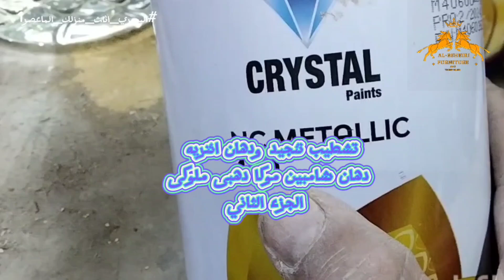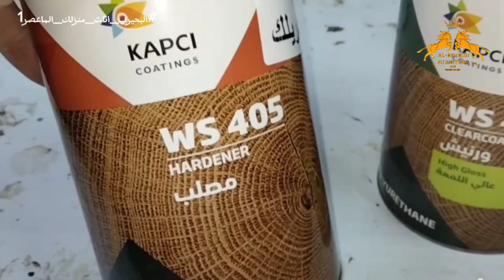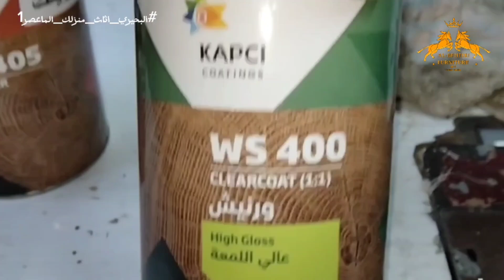تنجيد ودهان موكا ملوكى دهبى لؤلؤى لامع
الجزء الثانى من تنجيد وتاسيس ودهان خشب انتريه او صالون سواء كان خشب جديد او خشب قديم طريقة صحيحة دهان شامبنيا بمجموعة ورنيش وانواع الورنيش لامع/منخفض اللمعة/ متوسط اللمعة.  فى هذا الفديو  " تنجيد ودهان موكا ملوكى دهبى لؤلؤى لامع  " سيتم مشاهدة انتريه تم اعادة تدويره من اللون النبيتى دوكو الى ميتالك لامع وستتعرف على نصائح هامة عند شراء خامات واكسسوارات التنجيد وانواع الشمبين او الشمبنيا الميتالك الدهبى الملوكى اللامع وخامات التنجيد وانواع مكملات التشطيب لاى شغل تنجيد واسعارها ستندهش من شكل الانتريه بعد تشطيبه الى موديل عصرى مودرن فخم فلا يفوتك مشاهدة الجزء الاول ستجد الرابط بعلامة الـ i  وساتركه لك هنا بوصف الفديو 👇🏻

شاهد ايضا

00:00 تجميع الموكا (الشامبين عالى الجودة دهبى لؤلؤى)

00:00 طريقة تجميع (مجموعة الورنيش وما هى النسب)

00:00 طرق الرش الصحيحة بمسدس رش الاثاث الخشبى.

00:00 طريقة تنظيف الانترية او الصالون او اى قطعة اثاث.

00:00 اختيار اكسسوارات تناسب لون الكسوة.

00:00 طريقة عمل شلت او مقاعد تعيش معك اطول فترة.

00:00 ما هو الشكل المفضل لك اكتب بالتعليقات.

عجبك المحتوى، وحابب تدعم البحيري
تقدر تعمل ده بحاجات بسيطه جدا:-
3_اتكلم عن القناه مع اصحابك عشان يتابعوها ويستفادوا بالمحتوى.
4_حط في بالك ان البحيري بيتمنى لك كل خير ونجاح واكيد انت برده هتحب الخير ليه ولغيره.
واخيرا شكرا لمشاهدتك ودعمك سواء عملت شير ولايك وسبسكرايب او لأ 🥰 دمتم بخــــــــــير